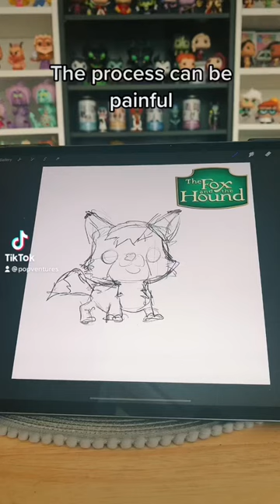Fox and the Hound